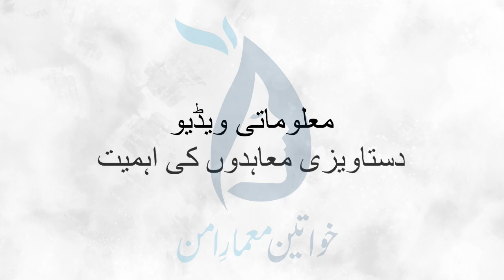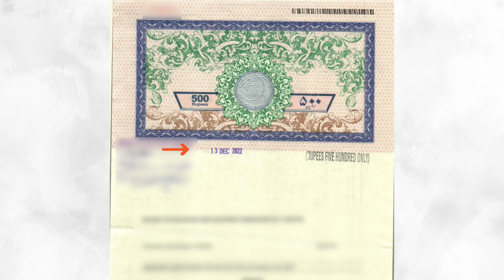Importance of Documentation